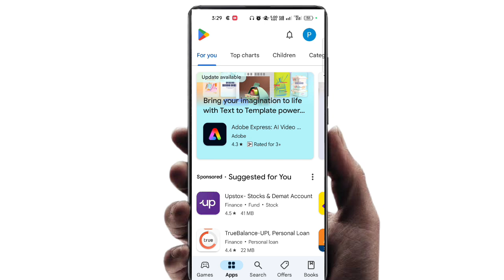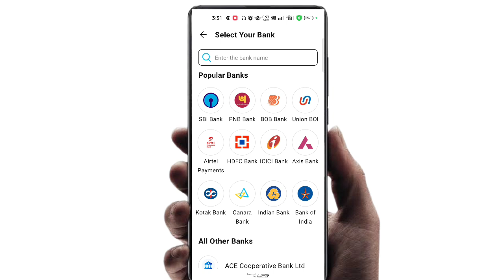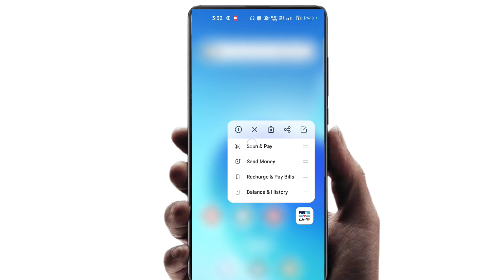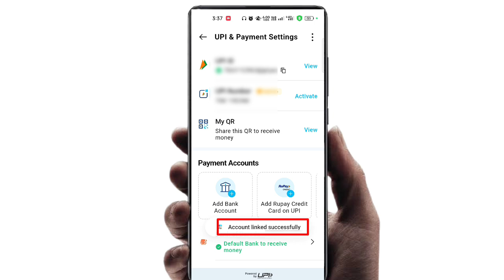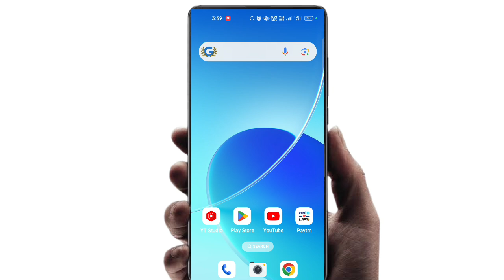We are unable to link your bank account right now | Paytm bank account link problem 2024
Dosto aaj ke es video me aap sab ko yah bataye hai Paytm se bank account add problem aap kaise solve kar sakte hai video pasand aane par like aur subscribe jarur kare

paytm bank account link problem
paytm me bank account link nahi ho raha hai
we are unable to link your bank account right now paytm problem
we are unable to link your bank account right now paytm
paytm bank link problem
we are unable to link your bank account
paytm me bank account add nahi ho raha
paytm bank account link nahi ho raha hai
we are unable to link bank account right now paytm problem
paytm we are unable to link your bank account problem
paytm se bank link nhi ho raha hai
paytm bank account link problem 2024